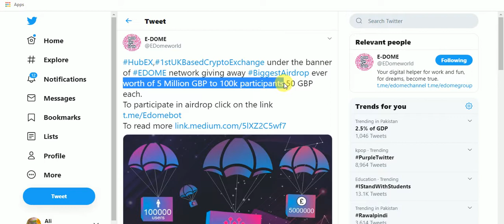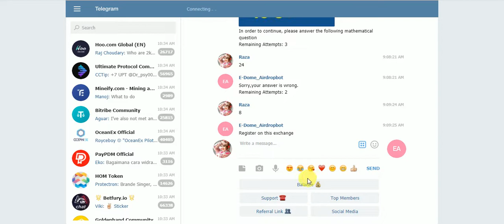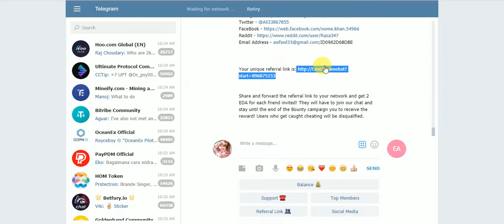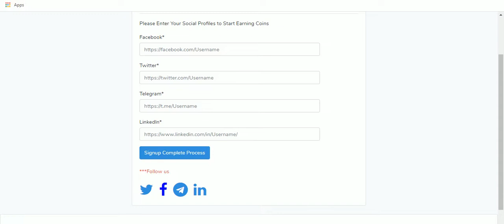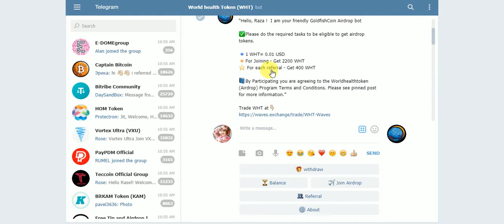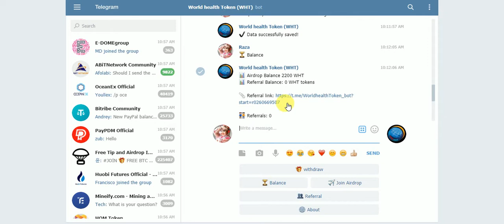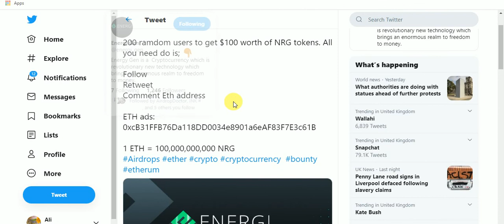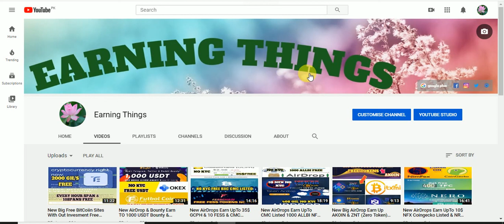New Big AirDrops Exchange Listed Earn UpTo EDA & CoindDit & WHT & NRG Giveaway & BIP Tokens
New Big AirDrops  Exchange Listed Tokens Earn UpTo  EDA & CoindDit & WHT & NRG Giveaway & BIP Tokens NO KYC Just Join
Assalamualaikum